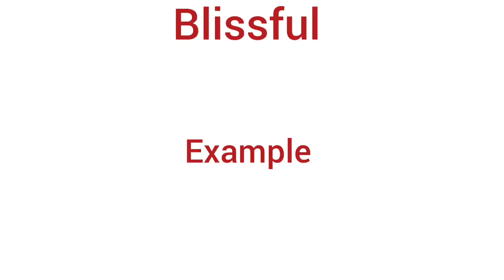Blissful meaning in hindi/ Blissful ka matlab kya hota hai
explanation of blissful
description of blissful
daily word meaning
vocabulary